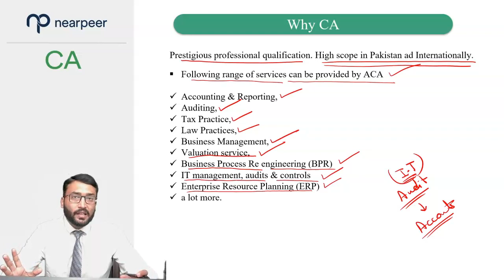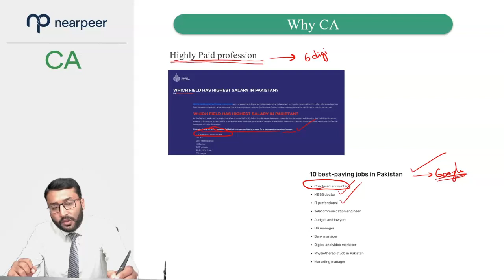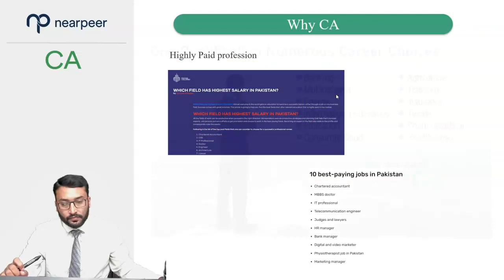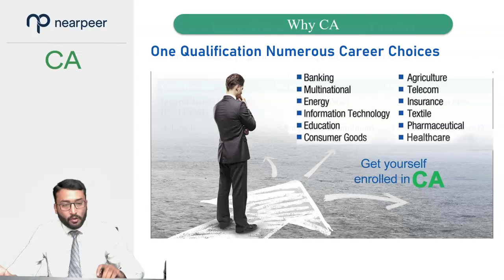Why CA | CA in Pakistan | Why Chartered Accountancy | Complete information about CA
Who is CA
CA in Pakistan
Why Chartered Accountancy
Complete information about CA